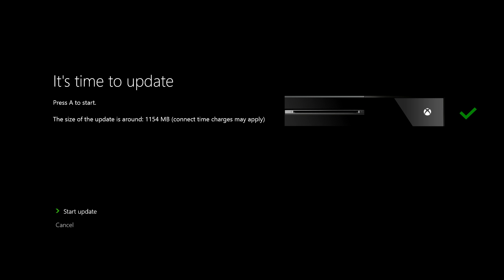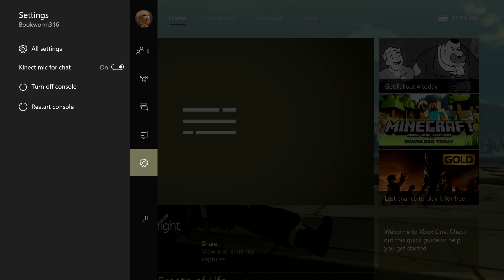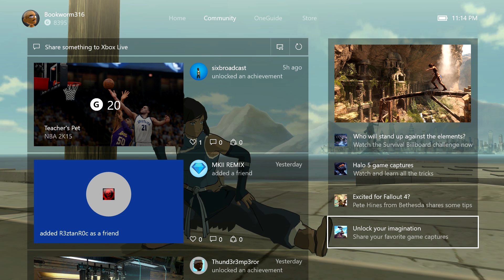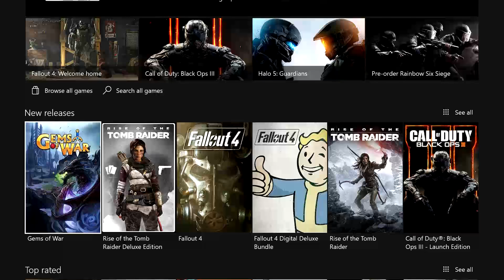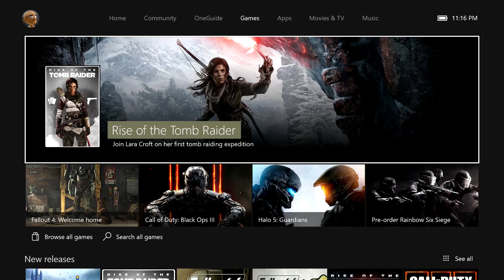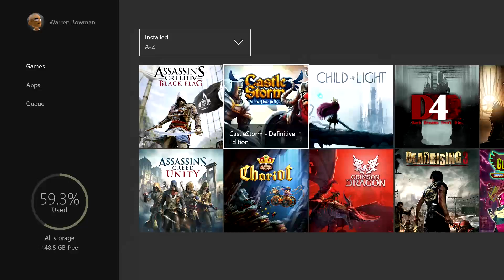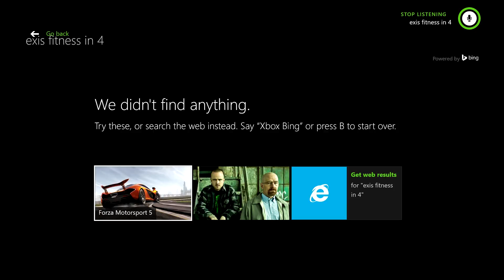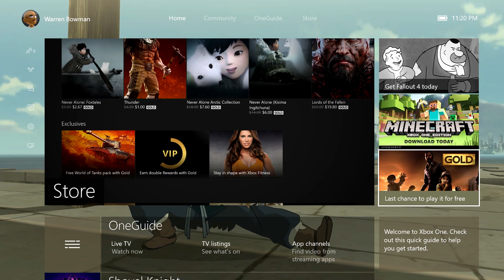New Xbox One Experience Update & Walkthrough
The new Xbox One Experince updates is here. Let's do an update an walkthrough of the new Windows 10 based gaming UI.